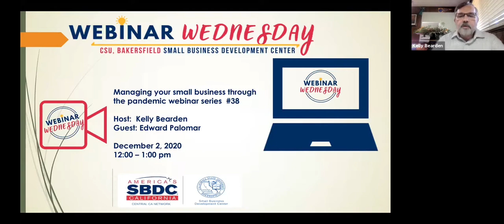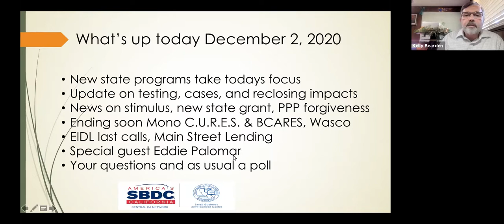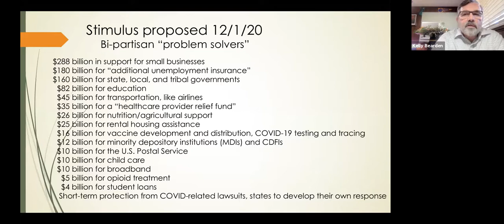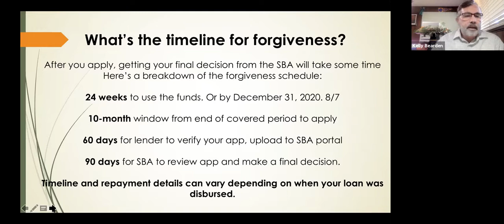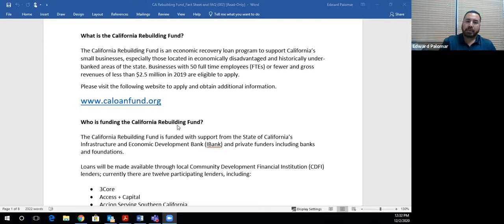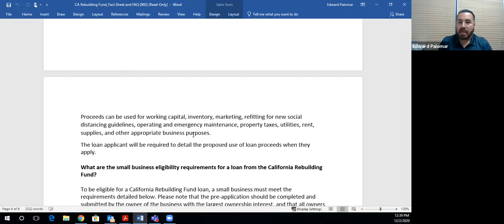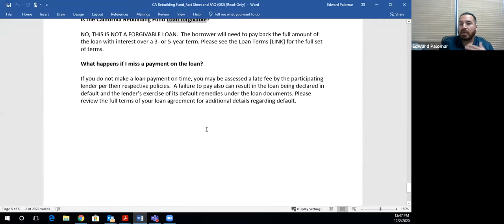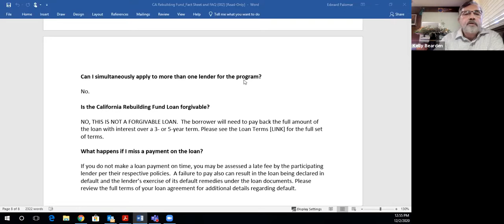Managing your small business through the Pandemic - Dec. 2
Host and SBDC director, Kelly Bearden provides information on the new state small business programs, PPP timelines and forgiveness process, and more. Edward Palomar, business development manager for Access Plus Capital joins Kelly to discuss the California Rebuild Fund that opened Nov. 20 to serve small businesses with loans up to $100,000. Companies with 50 or less FTEs and gross revenues under $2.5 million in 2019 are eligible to apply. Topics include:

✔️ PPP updates
✔️ EIDL Program updates
✔️ California Rebuild Fund
✔️ New California Small Business Programs
✔️ Current COVID-19 stats by county
✔️ Kern Recovers PPE update
✔️  Wasco Relief Grant
✔️ BCARES Program - Bakersfield business grant program

This is the 38th in a weekly “Webinar Wednesday” series that provides pandemic relief updates on available federal, state, and local funding options, tax credit programs, employee programs, and other opportunities for employers and business owners.

The SBDC is open for free one-on-one consulting to help small business owners. for more information or to sign up for assistance.

Have a question for the webinar? Leave it here or send Kelly Bearden a message on Facebook, LinkedIn or Twitter.